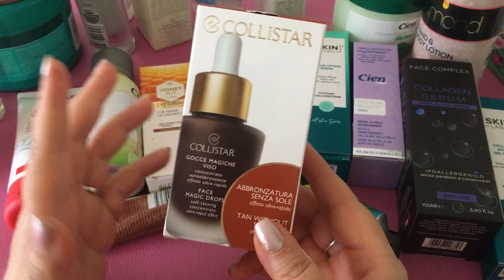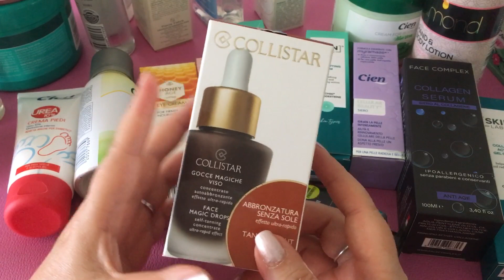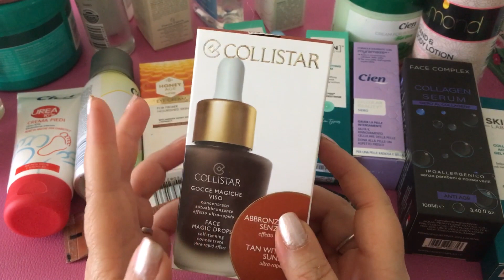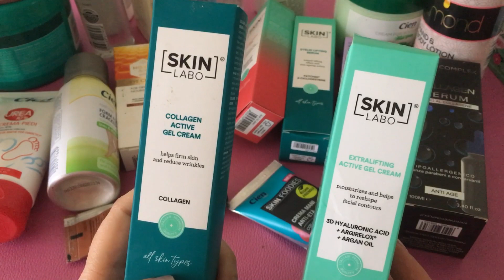😍PRODOTTI VISO CORPO LOW COST DEL PERIODO ❤️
Buongiorno a tutte😘 oggi vi parlo dei prodotti utilizzati in questo periodo primaverile . Sono tutti prodotti low cost. Inoltre, vi parlo di due aziende per me nuove : SKIN LABO  e FACE COMPLEX 😃. Spero che questo video possa esservi utile . Vi aspetto al prossimo se vi fa piacere 🙏ciao a tutte 😘